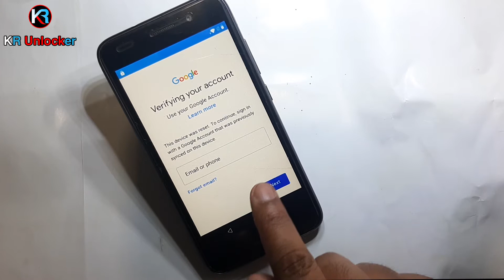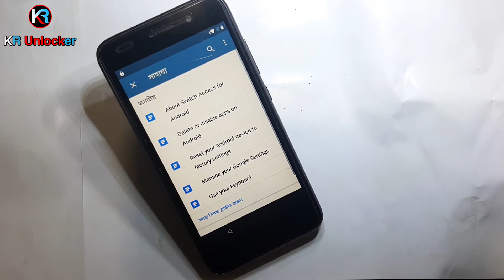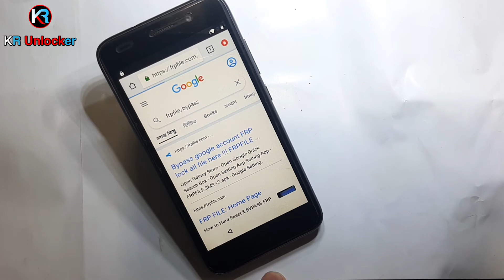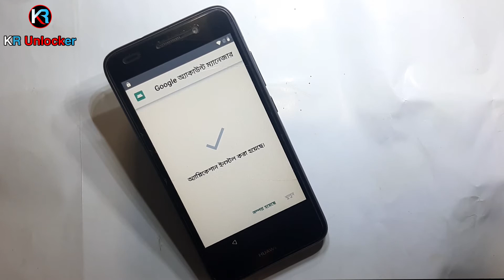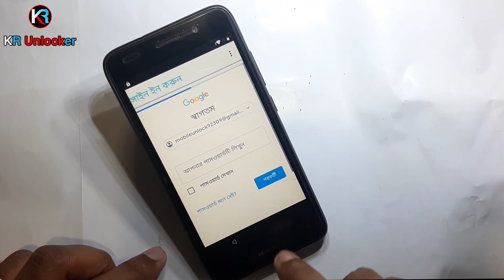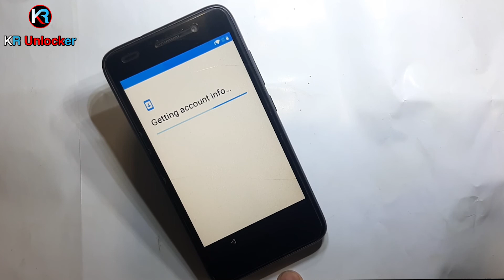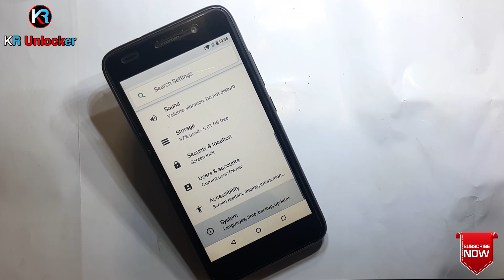Huawei Y3 2018 FRP Bypass (CAG - L22) Google Account Bypass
cag-l22 huawei y3 2018 bypass frp lock android 8.1.0
huawei y3 2018 cag l22 frp bypass
huawei y3 2018 frp

huawei y3 2018 frp unlock

huawei y3 2018 frp bypasst

huawei cag-l22 frp bypass

bypass huawei y3 2018

haw to huawei y3 2018 bypass
huawei y3 2018 frp lock

huawei y3 2018 frp 2019
huawei y3 2018 google lock
frp bypass huawei y3 2018 cag-l02 without pchuawei y9 2018 frp bypass